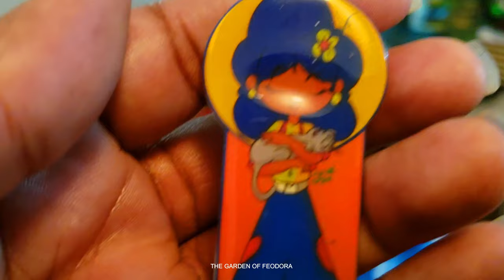Over Wintering Strawberries + Up date on our White Leghorn :The Garden Of Feodora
We had to keep one chicken indoors because of it's wounded leg. We also search the garden to find some strawberries that need to be over wintered. Join us.

Filmed with: Samsung Galaxy S7 Egde.